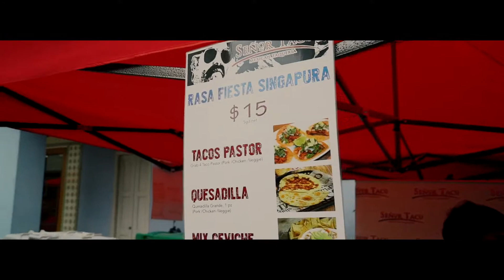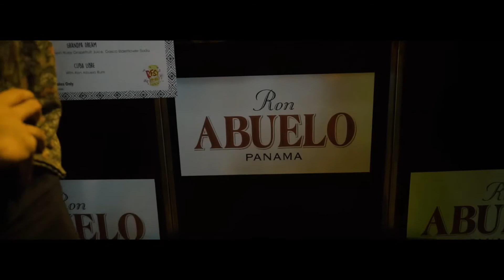Rum Festival Singapura 2017 AFTERMOVIE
The celebration of the Caribbean and South American lifestyle and culture was at peak during the 2017 street festival on Jiak Chuan Road.
The first ever rum festival was full of entertainment, feasting, and drinking.

Take a look back at the Jiak Chuan Road transformed into a bustling and colourful Tiki Festival filled with music, bright lights, and dance parties.

With artisanal booths and craft stalls decorated in a Caribbean set-up, expect delicious street food by establishments such as Señor Taco, salsa performances, tattoo artists, and workshops by brand ambassadors, and for the rum aficionados, private tastings and sales of rare rums on the second floor of Lime House.